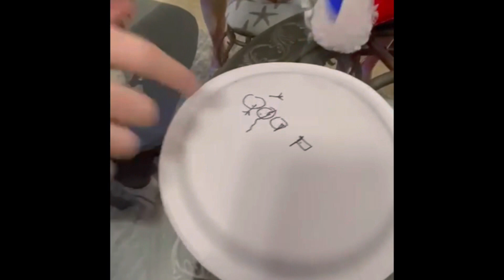Navidad 2021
Reunión por Navidad diciembre 24, 2021